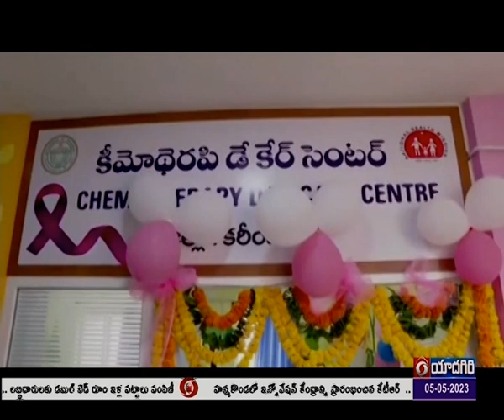Minister Gangula Kamalakar inaugurates Basthi Dawakhana | Karimnagar | 🟥 DD News Telangana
రాష్ట్ర ప్రభుత్వం  పేదలకు అత్యుత్తమ వైద్య సేవలు అందించేందుకు పల్లె, బస్తీ దవాఖానాలు ఏర్పాటు చేస్తోందని   పౌరసరఫరాల శాఖ మంత్రి గంగుల కమలాకర్ తెలిపారు.  కరీంనగర్ రూరల్ మండలం తీగలగుట్టపల్లి గ్రామంలో పల్లె దవాఖానాను, జిల్లా ప్రధాన ఆసుపత్రిలో మానసిక ఆరోగ్య చికిత్సా కేంద్రాన్ని మంత్రి ప్రారంబించారు. ఈ కార్యక్రమంలో జిల్లా కలెక్టర్ ఆర్.వి. కర్ణన్, జిల్లా పరిషత్ చైర్మన్ కనుమల్ల విజయ, నగర మేయర్ వై. సునీల్ రావు, స్థానిక సంస్థల అదనపు కలెక్టర్ గరిమా అగర్వాల్ పాల్గొన్నారు.

ఈ సందర్బంగా మాట్లాడుతూ -  రాష్ట్ర ప్రభుత్వం పక్కా ప్రణాళికతో ప్రజలందరికి నాణ్యమైన వైద్యం అందేలా, ఆసుపత్రులను, వైద్య కళాశాలలను అందుబాటులోకి తీసుకొస్తోందని మంత్రి తెలిపారు.  అన్ని ఆసుపత్రుల్లో మౌలిక వసతులు కల్పిస్తున్నామన్నారు.  కెసిఆర్ కిట్స్, న్యూట్రిషన్ కిట్స్, భాగ్యలక్ష్మి తదితర పథకాల వల్ల వివిధ ఆరోగ్య సూచీలో తెలంగాణ రాష్ట్రం అద్భుతమైన పురోగతిని సాధించింది మంత్రి గంగుల కమలాకర్  చెప్పారు.